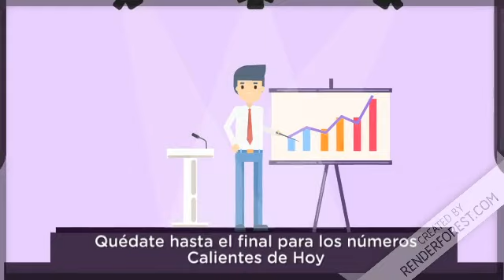Lotería Florida Noche resultados de hoy